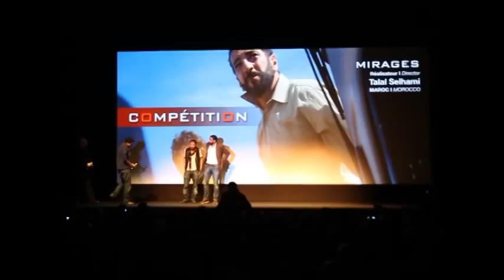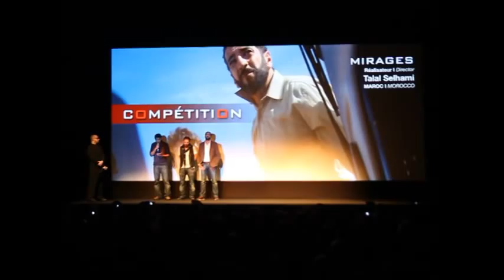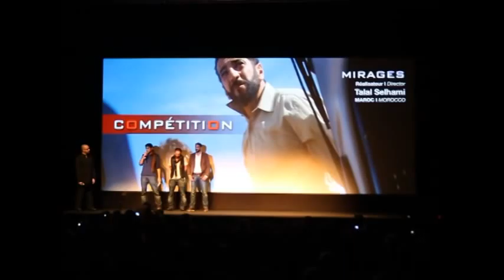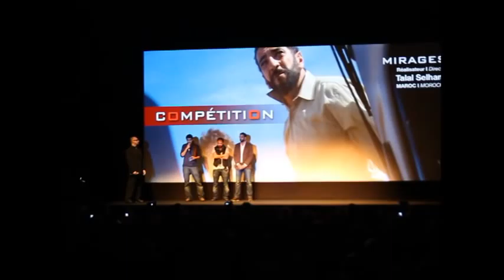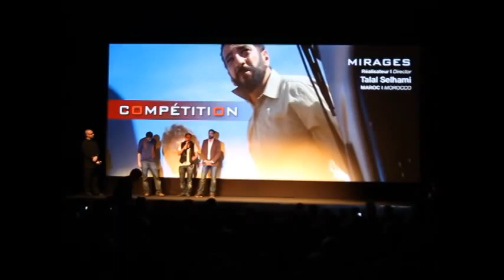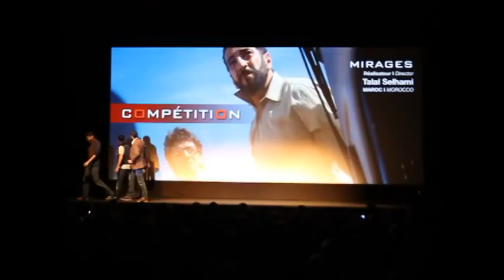Présentation du film Mirages de Talal Selhami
Présentation du film Mirages réalisé par Talal Selhami par le réalisateur lui même ainsi que par deux acteurs pendant le 18ème  festival International du film fantastique de Gérardmer 2011.

Résumé du film : Cinq personnes aux profils très différents se retrouvent en compétition pour décrocher un emploi important dans une multinationale qui vient de s'installer au Maroc. Suite à un entretien avec le PDG de la société, les candidats se voient proposer une ultime épreuve dans un lieu tenu secret afin de les départager. Ils acceptent et montent à bord d'un minibus dépourvu de vitres...